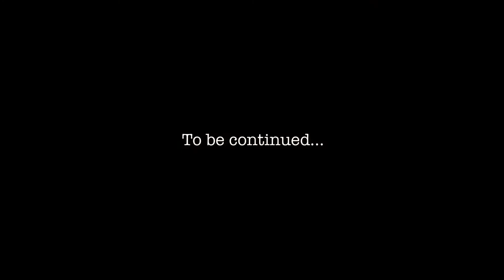Mandala Mural series | Part. 2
Mandala Mural series
Part. 2
by i030